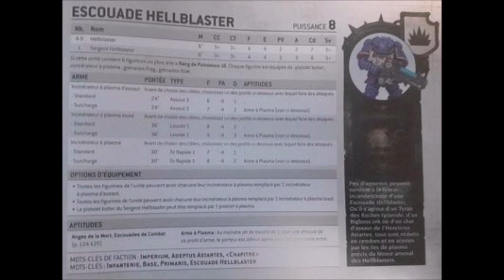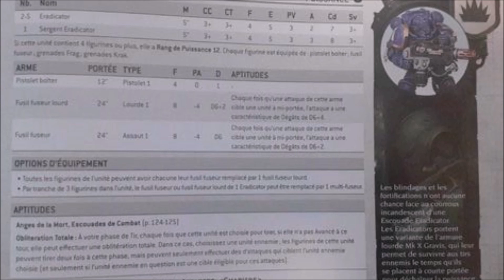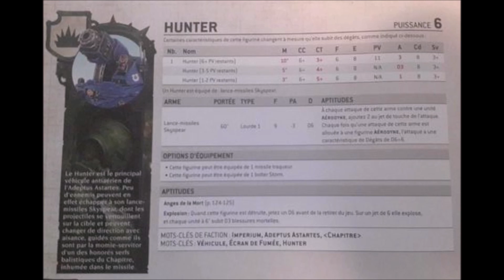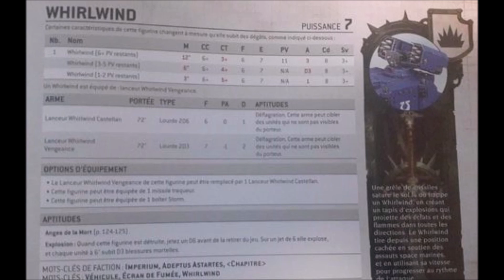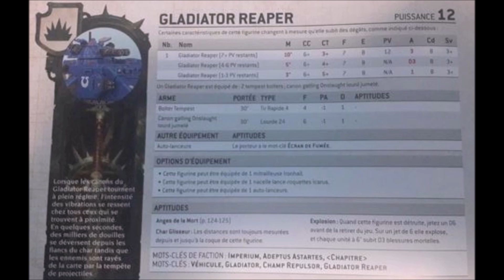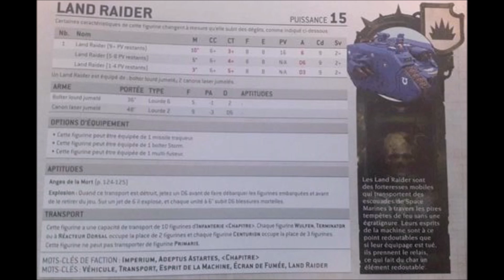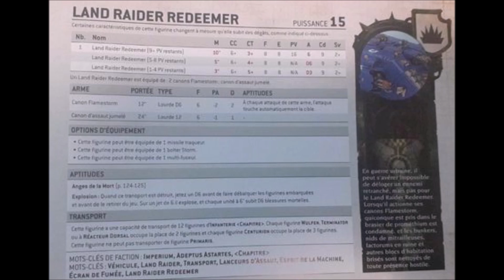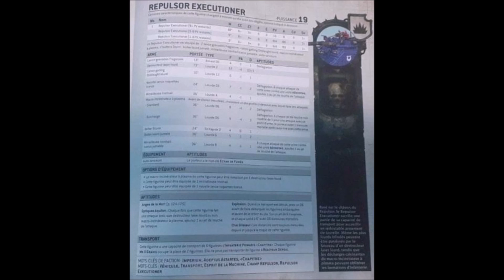Fiches Techniques Space Marines V9 Soutien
Dans cette vidéo vous seront présentés les choix de Soutien du codex space marines, version 9.

Musique de fond : Desert Planet - Quincas Moreira